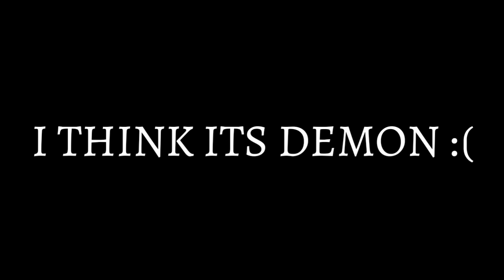WHY THIS IS NOT DEMON ( ͡° ͜ʖ ͡°) | Geometry Dash TROLL RATE XD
ULTRA UNBALANCE ( ͡° ͜ʖ ͡°)

Easy Hard Normal = Demon ( ͡° ͜ʖ ͡°)

 Partition More Video List (New)